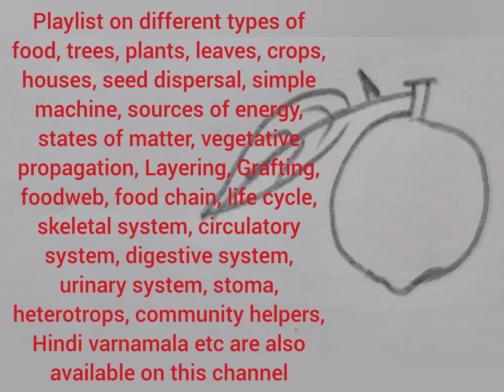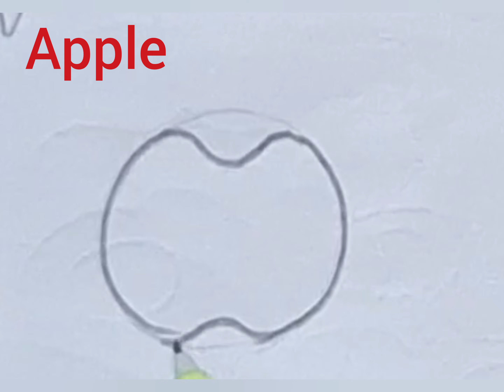Sources of vitamin drawing,Protective food drawing ,Draw vitamin sources, draw sources of vitamin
Sources of vitamin drawing, Draw vitamin sources, How to draw sources of vitamin easy

**Foods rich in vitamins are also called protective foods**